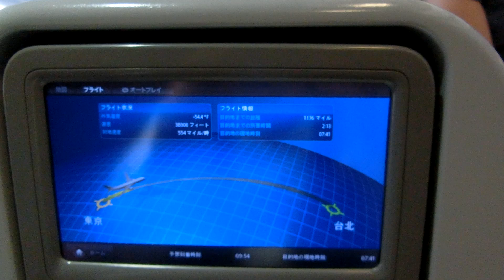機内食（チャイナエアライン）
東京都・大田区・羽田空港 第3ターミナル
CIO223便（AM7：55発）・台湾・台北松山空港行き。
時間てきに、遅い朝食～早い昼食かなのエビピラフ。
2024年8月24日　撮影